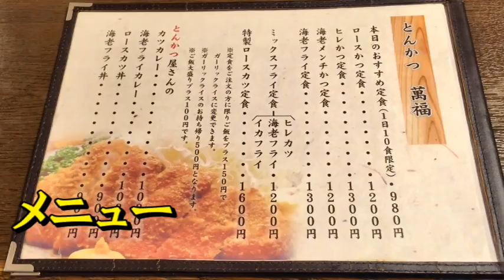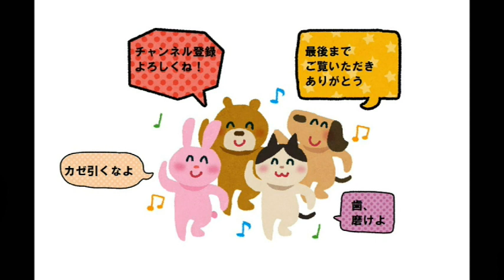弘前市 とんかつ萬福のカキフライとロースカツ定食 Pork cutlet "manpuku"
とんかつ萬福
青森県弘前市福村1-1-6